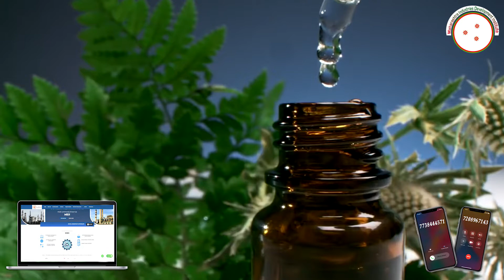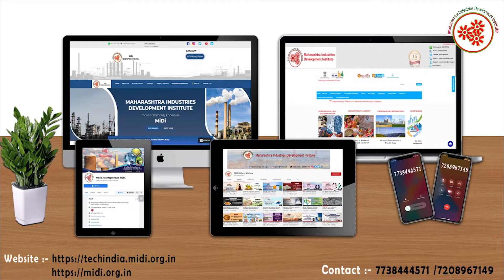पेपरमिंट तेल प्रक्रिया व्यवसाय || Peppermint Oil Processing Business Hindi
Peppermint oil is promoted for topical use (applied to the skin) for problems like headache, muscle aches, joint pain, and itching. In aromatherapy,peppermint oil is promoted for treating coughs and colds, reducing pain, improving mental function, and reducing stress.
Both peppermint leaves and the essential oil from peppermint have been used for health purposes. Peppermint oil is the essential oil taken from the flowering parts and leaves of the peppermint plant.

Topics covered in Peppermint Oil processing Business :
* Raw material
* Machineries required for grinding ,extracting etc.
* Process involved in  Peppermint Oil Making